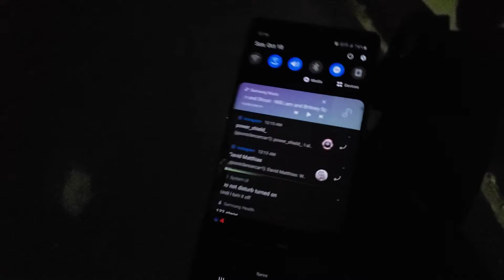ME DOING MY NIGHT WALK 17 ENJOY MY NIGHT TIME ADVENTURE W/ME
THIS IS MY NEWEST VIDEO I GOT HERE I WAS ON MY NIGHT TIME ADVENTURE & DOIJG A LOT OF CRAZY STUFF

KEEP UPDATED FOR MY LATEST